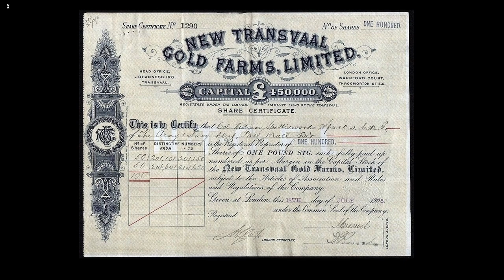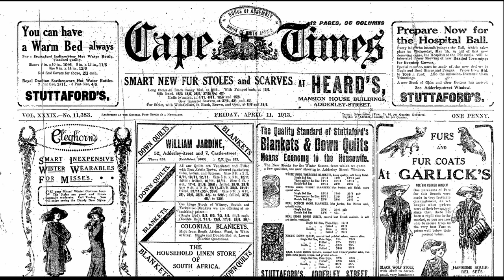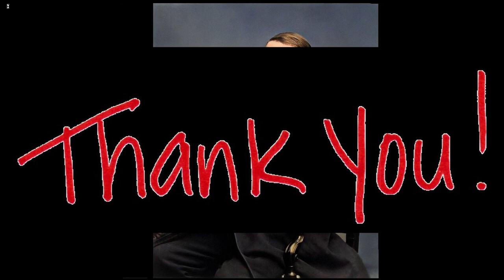Paul Kruger Part 5 - History of South Africa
This is a summary of the life of Paul Kruger, born in the Cape on 10 October 1825, he took part in the Great Trek and became the President of the South African Republic or Transvaal. This episode covers the early 1890's, Rising tensions: raiders and reformers, and the road to war. This forms an integral part of the History of South Africa.